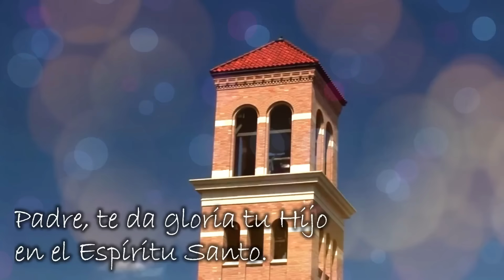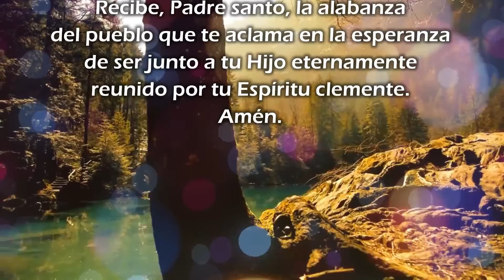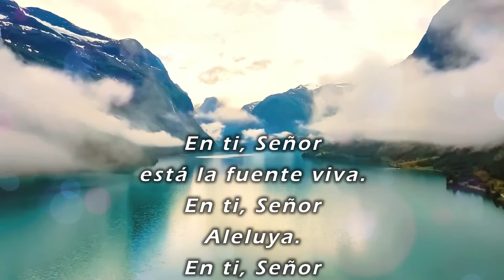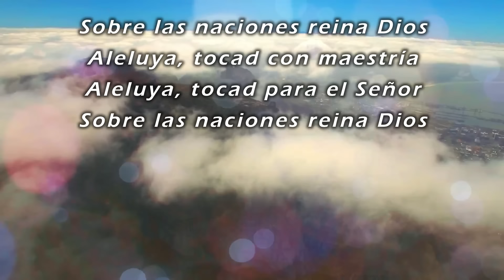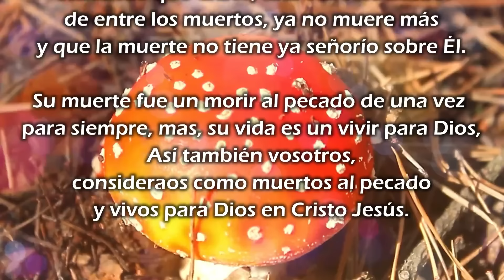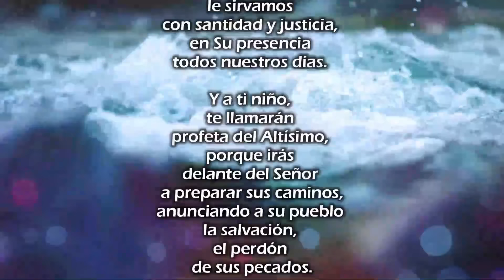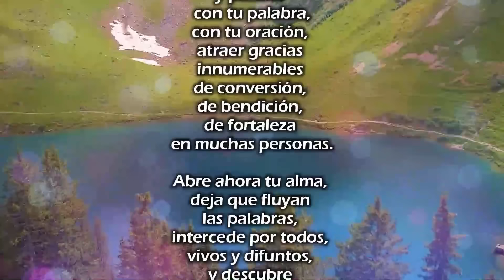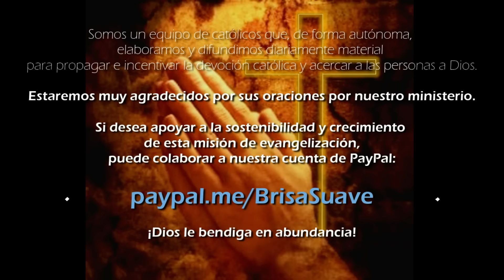☀️ Laudes CANTADOS 🎵 Miércoles 01, Mayo 2024 - Fray Nelson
Liturgia de las horas - Laudes: Alabanza católica donde se agradece a Dios por el inicio de un nuevo día. Interpretada por: Fray Nelson Medina O.P.

✅ Somos el Ministerio Católico Brisa Suave de Dios [1 Re 19, 11-13] y publicamos diariamente material cristiano: Laudes, completas, cantos, reflexiones y más, con el fin de propagar e incentivar la devoción católica y acercar a las personas a Dios. Este canal no pertenece a Fray Nelson Medina ni a Siervas del Hogar de la Madre.